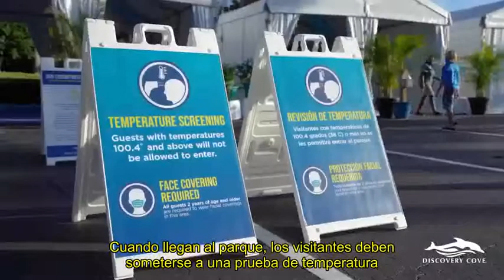Protocolos de limpieza y saneamiento en Discovery Cove.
Desde hace 20 años, Discovery Cove ha llevado a cabo la misión de conectar a sus visitantes con la naturaleza y sigue siendo así hasta el día de hoy. El cuidado de nuestros visitantes, empleados y animales es nuestra prioridad, y en estos momentos en donde hay que dar un paso más allá, estamos trabajando conjuntamente con organizaciones oficiales de salud local y estatal, consultores externos y líderes de la industria del Turismo para mejorar los protocolos de limpieza y saneamiento en el parque. Estos protocolos se van adaptando y cambiando de acuerdo a los lineamientos que nos dan las autoridades de salud.